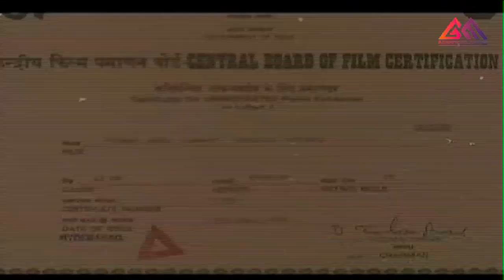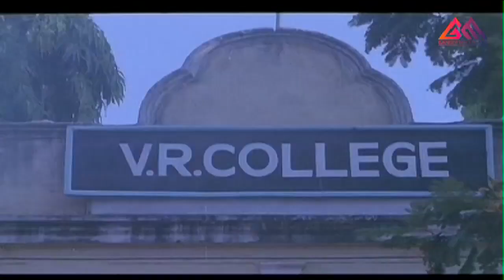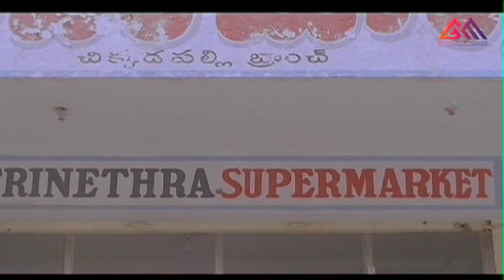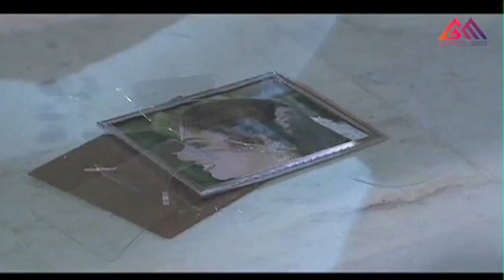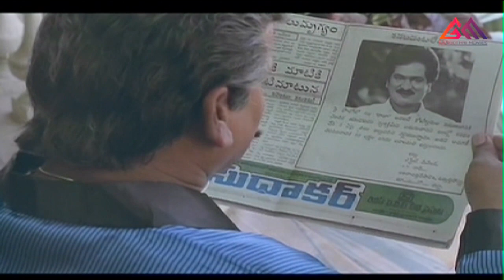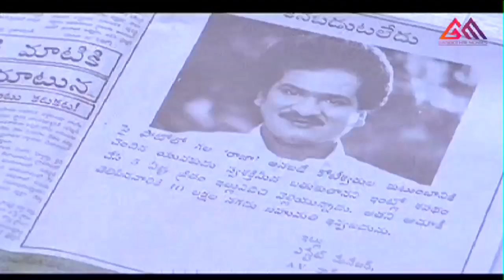Vaddu Bava Thappu || Telugu Full Movie || Rajendra Prasad || Ravali || Gangothri Movies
Watch Vaddu Bava Thappu Telugu Full Movie Rajendra Prasad -  Ravali
Starring Rajendra Prasad, Ravali, Indraja, AVS, Babu Mohan, Sivaji Raja, Gundu Hanumantha Rao, Chitti Babu, Among others. Directed by K.Ajay Kumar And Produced by P.Purshothama Rao And C.Kalyan, Music composed by Vidyasagar.